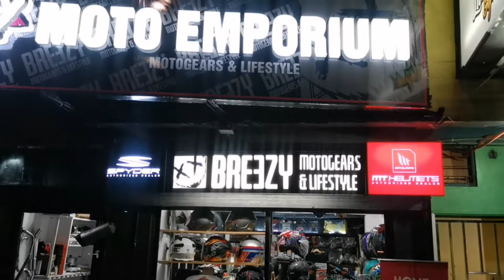Zero One Bigbike Club - Unli Bombahan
Kamusta mga Kabatang,

Sumama tayo sa Zero One Bigbike Club at sadyang pinaaga ang year. Unli bombahan eh🤣🤣😭.

Life is Short, Enjoy the Ride!

Riding Gears:

KTM WP Tourrain Jacket
2017 KTM Rally Jacket
KTM WP Tourrain Gloves
KTM ADV R V2 Gloves
KTM Kini Competion Gloves
KTM Adventure R Gloves
Revit gortex wp pants
Forma Neru Touring Boots
Spyder HEX 2.0 GD Series
Spyder Magma Recon
MT Synchrony Enduro

Check out Denatured Alcohol in Leakproof HDPE Bottle!₱65.00 only!Get it on Lazada now!

Check out Insulated Bags, Cooler Bags!₱100.00 only!Get it on Lazada now!